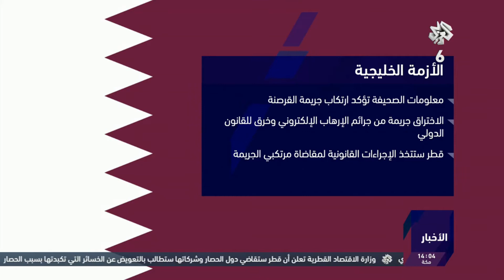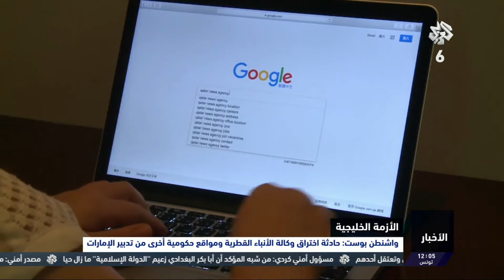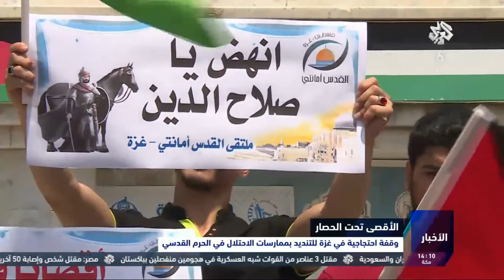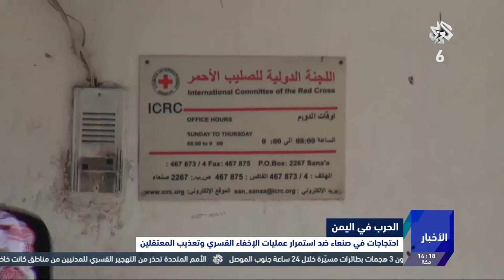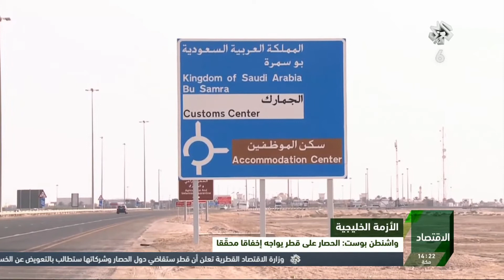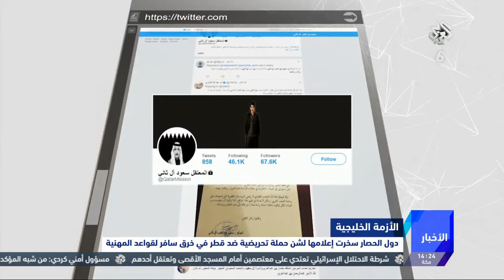نشرة أخبار الظهيرة | 18-07-2017